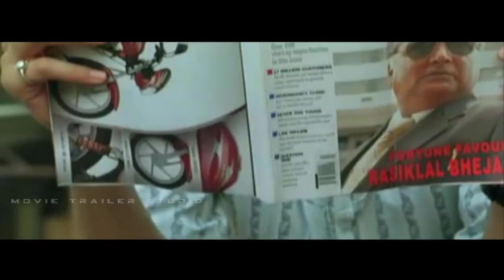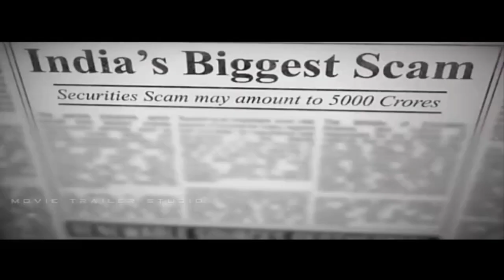THE BIG BULL MOVIE TRAILER | ABHISHEK BACCHAN | SCAM 1992 | HARSHAD MEHTA STORIE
HARSHAD MEHTA
Harshad mehta
scam 1992
scam 1992 story
harshad mehta story
the big bull
big bull
big bull trailer
big bull movie trailer
scam 1992 movie
big bull movie
the big bull movie
harshad mehta movie
harshad mehta real